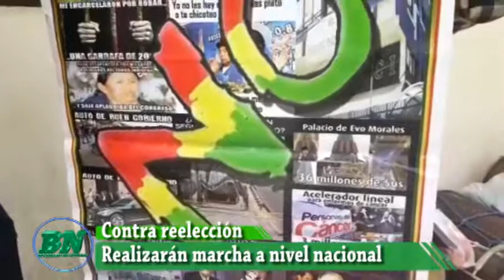Plataforma se opone a recurso por reelección de Evo y marcharán el 10 de octubre contra elección de